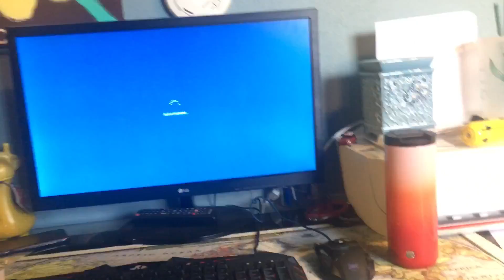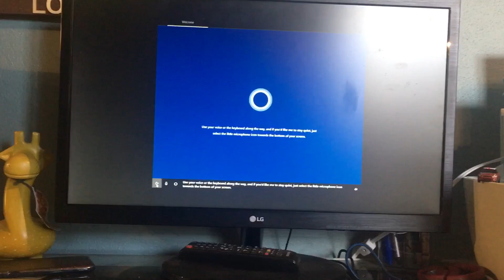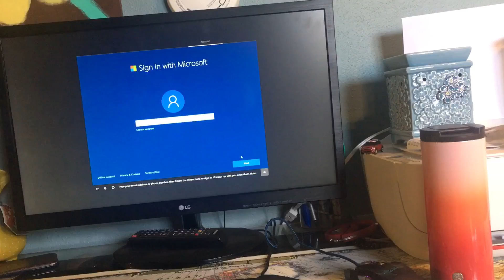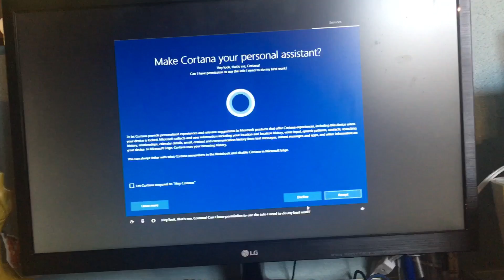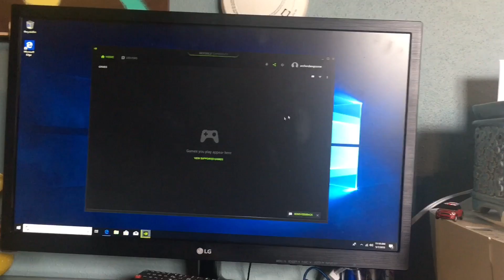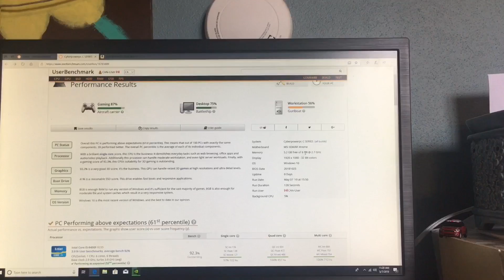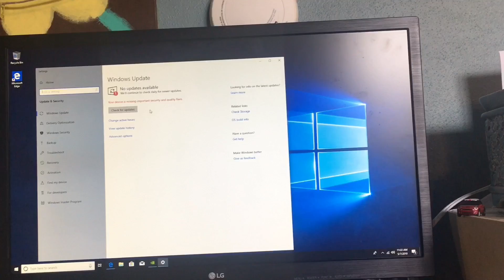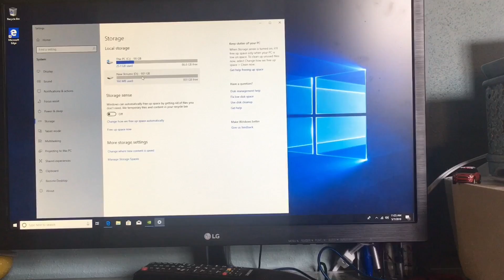Cyberpowerpc first start up and setup steps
Showing the lights and how to go about setting up the pc to make sure you have the up to date drives as well as benchmark specs